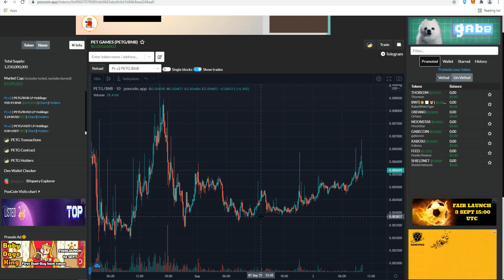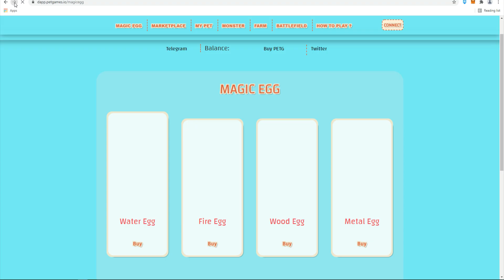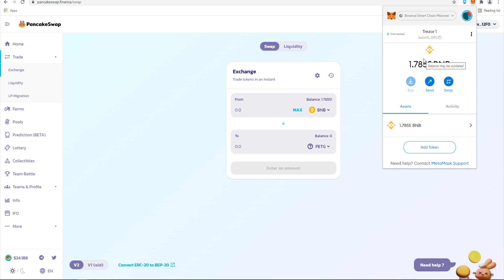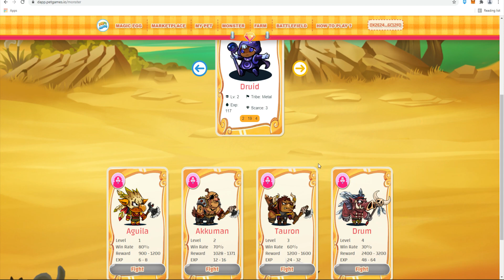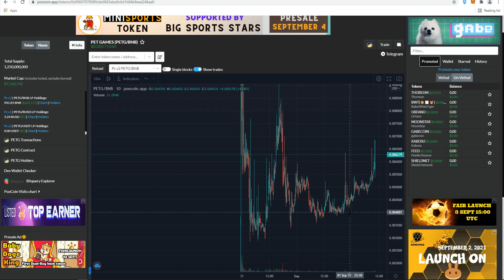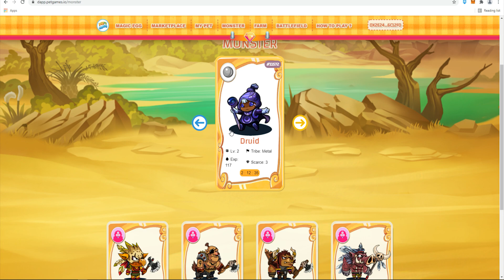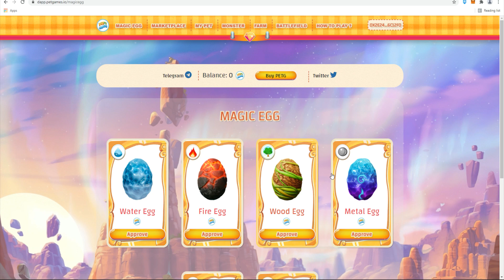PET GAME - แชร์เทคนิคอัพเลเวล ทำยังไงให้ได้รางวัลเยอะขึ้น และ ลงด่านไหนคุ้มสุด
คลิปนี้ทำมาเพื่อแนะนำจากประสบการณ์ที่ผมเข้าเล่นมา ช่วงเซิฟพึ่งเปิดครับ วันนี้เลยมาแบ่งปันเพื่อเป็นประโยชน์ให้กับทุกคน

ใครชอบฝากกด LIKE & SHARE กดติดตามให้ผมด้วยนะครับเพื่อเป็นกำลังใจในคลิปต่อไปให้ผม

สวัสดีครับ ไม่ได้ทำคลิปมาหลายเดือนวันนี้อยากเอาความรู้มาแบ่งปันให้กับเพื่อนๆครับ รับประกันว่าดูจบจะเปิดโลกอีกใบของใครหลายคน

✅ สมัคร Bibance เว็บเทรดอันดับ 1 ของโลก ใต้ลิ้งนี้จะได้ส่วนลดค่าธรรมเนียม 20% ทุกครั้ง

✅ เพจ Joe makemoney  อัพเดตข่าวเกมส์ไหนน่าสนใจ รวมถึงข่าวต่างๆ